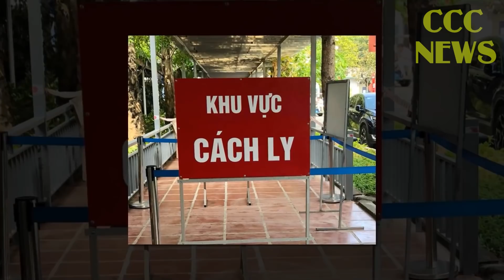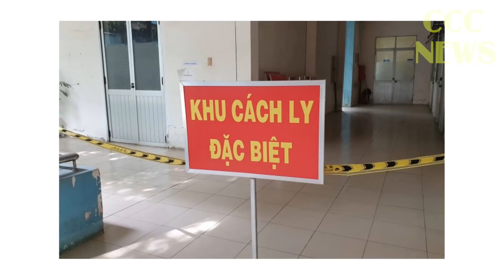🛑 TIN TỨC MỚI NHẤT COVID-19 TỐI 12/11: Tin Tức Nóng Dịch Covid-19 Hôm Nay